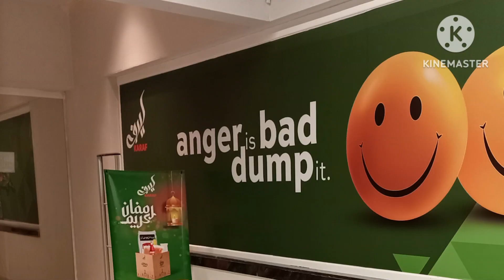Mall of Wah supermarket| Karaf cash and carry